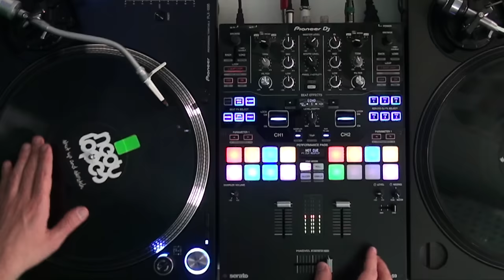Pioneer PLX-1000: VISÃO GERAL (Vídeo 1 de 3)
Pioneer PLX-1000 - Toca Discos direct drive - Visão Geral

Tipo do Drive:
Trava de Quartz - Direct-Drive

- Motor
3 Fases Contínuas

Sistema de Freio:
Freio Eletrônico

Velocidade de Rotação:
33⅓ RPM, 45 RPM

Wow e Flutuação:
0.1% ou menos WRMS (JIS WTD)

Relação S/N:
70 dB (DIN-B)

Toca-Disco:
Alumínio Fundido – 332 mm

Torque Inicial:
4.5kg.cm ou Mais

Tempo de Partida:
0.3 Segundos (a 33⅓ RPM)

- Braço

Tipo do Braço:
Tipo Universal em Forma de S, Estrutura de Apoio Tipo-Cardan, Equilíbrio Estático

Comprimento Efetivo:
230 mm

Saliência:
15 mm

Erro de Localização:
Dentro de 3 graus

Regulagem de Altura do Braço:
6 mm

Alcance da Variação de Pressão Stylus:
0g para 4g (Escala 1g – 0,1g)

Peso Adequado do Cartucho:
3,5g a 13g (Único Cartucho)

- Quando o Peso da “Shell” é Utilizado:
3,5 g a 6,5 g

- Quando o Peso Balanceado é Utilizado:
6,0 g a 10,0 g

- Quando o Sub Peso é Utilizado:
9,5 g a 13,0 g
 - Unidade Principal

Peso:
13.1 Kg

Dimensões Máximas:
453 x 353 x 159 mm

Saídas:
RCA

Acessórios:
Toca-Disco, Folha de Plataforma Giratória (Sheet), Tapete de Deslizamento (Slip Mat), Slip Sheet, HeadShell (capa de poeira), Peso de Equilíbrio, Sub Peso, Peso Shell, Adaptador para Gravação Estilo EP, Cabo de Alimentação, Cabo de Áudio, Cabo de Aterramento, Manual de Instruções

- 1 x Pioneer PLX-1000
- 1 x Cabo de Energia
- 1 x Manual Instruções Português
- 1 x Acessórios: Folha de Plataforma Giratória (Sheet), Tapete de Deslizamento (Slip Mat), Slip Sheet, HeadShell (capa de poeira), Peso de Equilíbrio, Sub Peso, Peso Shell, Adaptador para Gravação Estilo EP, Cabo de Alimentação, Cabo de Áudio, Cabo de Aterramento.